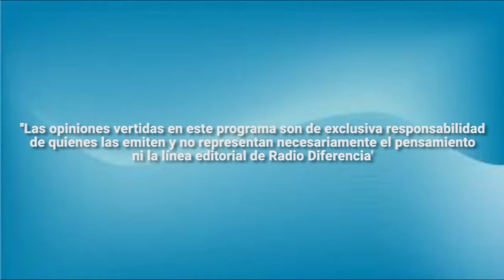Entrevista en Hora 13 - Alcadesa Ramona Reyes y Juan Vásquez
Balance de las Actividades de Verano 2017 y avance de los nuevos proyectos en la Comuna.

Esta entrevista es conducida por Patricio Cárdenas y su producción está a cargo de Ricardo Montecinos Henríquez.